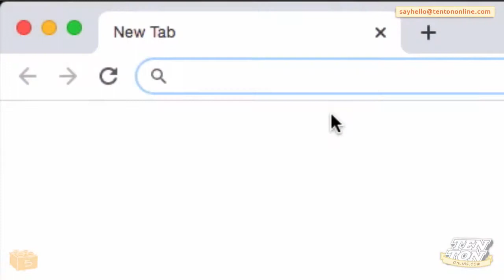Business Idea Case Study (Mini-Hands-On!)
Transcription:

business ideas

Okay, this is going to be a slightly different video. This is going to be a bit more of a "hands-on exercise," if you will. I'm going to read to you a post I came across in a small business forum.

Here, the poster is sharing their idea for their small business. What I want you to do is, as I'm reading their post, I want you to try and recognize as many things they're doing right...and also any problems with their idea that you recognize.

Then, we'll compare notes and see how you did. This exercise will help you spot potential problems with your business, product, and service ideas, too. So if you'd like grab a pen and paper and jot down ideas as I read through this. Sound good? Great, here we go:

"I'm going to open up a tea house specializing in niche desserts not available in my local area. I haven't opened up anything like this before, I've only ever owned a dog walking business. I'm doing as much research as possible. Researching successful cafes/tea houses, researching local tea houses to see what people aren't happy with so that my tea house can do these things right. Speaking to my friends who work in that industry for the lowdown on daily operations and tasks so I know how to streamline everything and what to expect. I'll be making sure quality and customer experience is my top priority. There's nothing worse than bad staff. I'm a bit worried because we are going to be so busy with having so many niche desserts that will look ingrammable and taste delicious. But with my research everything will be easier despite me not being in this industry. I was thinking of having a mentor but I don't think I need one, I don't want any risk of my ideas being stolen, the fact I'm the first to do these niche desserts locally will be a main contributor to my success and the initial buzz should be great and long-lasting."

Alright now, let's compare notes!

Alright so there it is. What did you make note of? Let's start off with things they're doing right. Here's what I got:

"I'm doing as much research as possible. Researching successful cafes/teahouses, researching local teahouses to see what people aren't happy with so that my teahouse can do these things right."

This is killer. Deep, effective research is critical for a business's success. Research doesn't guarantee success...but it goes a long, long way to tipping the odds in your favour. The more you know, the more prepared you are.

"I'll be making sure quality and customer experience is my top priority."

This is huge. Product and service quality should always be top notch...and it's great to hear that they're prioritizing the customer experience.

Now let's take a look at things they're doing wrong. Did you write down any of these? Here's what I got:

"I'm going to open up a teahouse specializing in niche desserts not available in my local area."

How do they know if there's demand in their local area for specialized desserts?

"I haven't opened up anything like this before, I've only ever owned a dog walking business."

They not only have zero experience in running a similar business...but they effectively have zero business experience. I don't think owning a dog walking business really cuts it...it's a step above a newspaper route -- no offence to dog walkers!

"I'm a bit worried because we are going to be so busy with having so many niche desserts"

One of the biggest problems many businesses face is juggling too many products. There's literally too much on the menu. I recently re-watched Gordon Ramsay's Kitchen Nightmares -- the original UK series -- and this is a very, very common problem in the restaurants Gordon went into.

Now you might not be running a bakery or restaurant...but how many products are you trying to sell? Do they compliment one another or are they all over the map?

"with my research everything will be easier despite me not being in this industry."